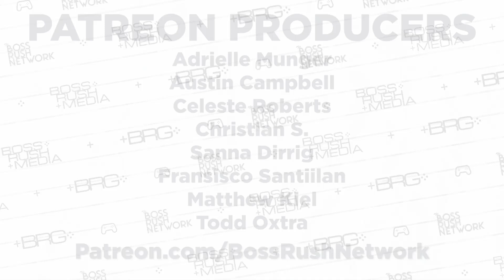Dating, Finding the Right Partner, and Media - Boss Rush After Dark Episode 103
This week on Boss Rush After Dark, LeRon Dawkins, Stephanie Klimov, Pat Klein, and Corey Dirrig answer a build up of listener questions including dating, divorce, their next hypothetical partner, media that got them through tough times, and more.

Consider leaving the show a rating and a nice review on your favorite podcast service. Your listenership and support means more than you know.